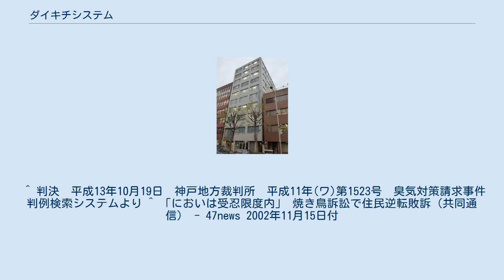ダイキチシステム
ダイキチシステム株式会社は、「やきとり大吉」の店舗名で焼き鳥店を全国展開する企業。
本社は大阪市中央区南船場。
 チェーン店はどの店舗も10坪程度の比較的小さい面積による店舗を特徴とする。
店舗の内装に鉄道の枕木を再利用しているのも特徴。
サントリーと提携しているため、提供される飲み物は日本酒以外はサントリー（またはサントリーフーズ）の製品である。
 仕入れや一部のメニュー構成・焼き鳥のたれ作りなどを店主に委ねており、併せてロイヤリティを固定とすることで店主の独立を促す形でのチェーン展開を行っている（ダイキチシステムによれば、最低開業資金として150万円あれば店舗を借り受ける形で独立開業が可能としている）。
また、本部が斡旋する店舗物件も駅前などの一等地を避け住宅地などの競合店舗の少ない場所の路面店として固定客のニーズを捕まえやすくすることで、店舗規模と相まって比較的長期に店舗運営が出来る仕組みを導入しており、はやり廃りの激しい飲食業界にありながら、8割の店主が10年以上店舗を運営しているという。
一方でフランチャイズ構想は否定している。
 1998年に神戸市垂水区で開店した「やきとり大吉」の店舗について、「（焼き鳥の）においで快適な生活が侵害された」として、近隣の住民が店主と本部（ダイキチシステム）を相手取り、におい対策と損害賠償を求める裁判が行われた。
 一審の神戸地方裁判所は「臭気は受忍限度を優に超える」として原告勝訴の判決を言い渡したが、二審の大阪高等裁判所では「原告がにおいを特にひどく感じるのも風の弱い時などに限られ、においが受忍限度を超えると認められない」として原告敗訴の判決を下した。
 ^ a b ダイキチシステム株式会社 第44期決算公告 ^ 上沼祐樹 (2020年7月17日). “山手線内側に居酒屋チェーン店「やきとり大吉」がない不思議”. Forbes. 2020年7月19日閲覧。
 ^ 判決　平成13年10月19日　神戸地方裁判所　平成11年(ワ)第1523号　臭気対策請求事件 判例検索システムより ^ 「においは受忍限度内」 焼き鳥訴訟で住民逆転敗訴（共同通信） - 47news 2002年11月15日付